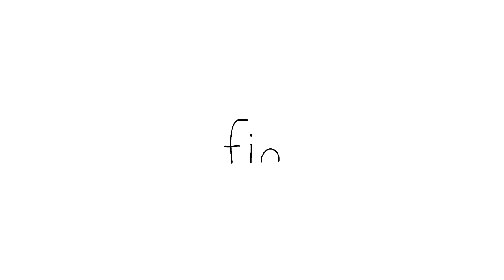Silent Episodes Only : Watch This at NightㅣSEALOOKㅣEpisodes Compilation